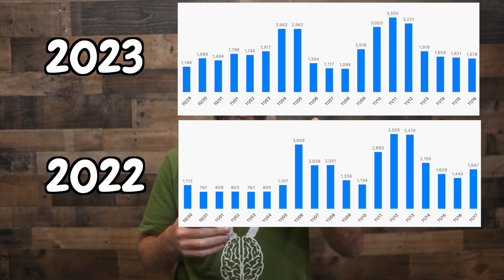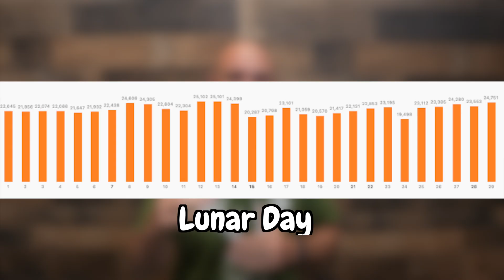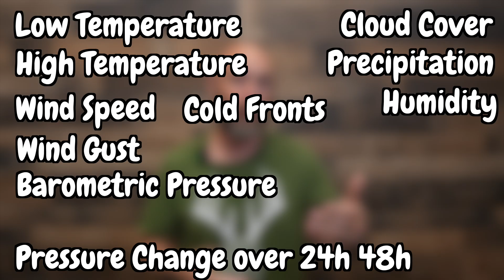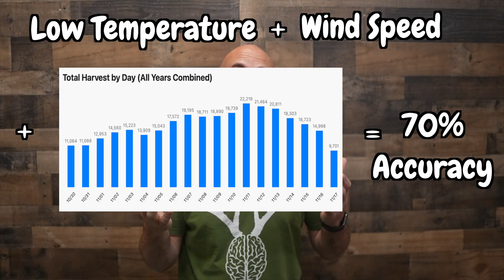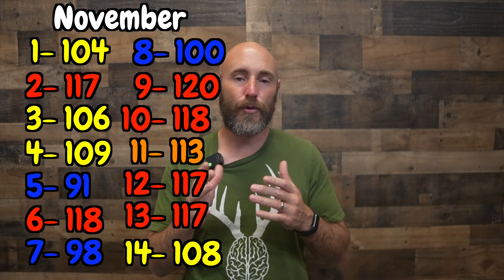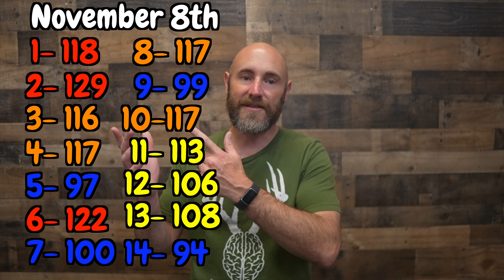Unlocking Best Rut Days: 500,000 Deer Studied w/70% Accuracy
Determine the Best Rut days to hunt this year backed by science. with 70% Accuracy. Forecast is included.

Chapters

0:00 Intro
2:39 Rut Timing
4:36 Moon Impact on Rut
5:58 Weather Impact on Rut
8:15 Forecast
11:00 Other States